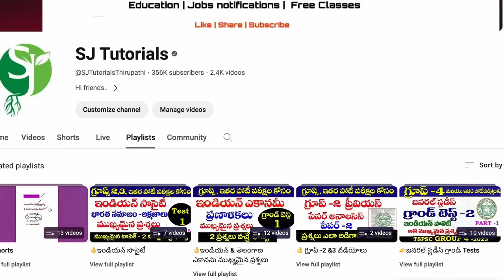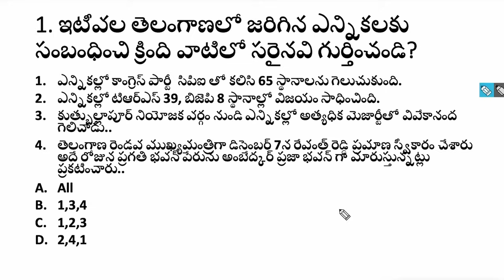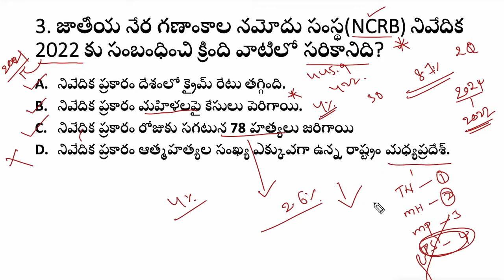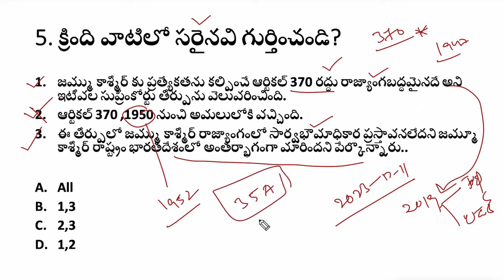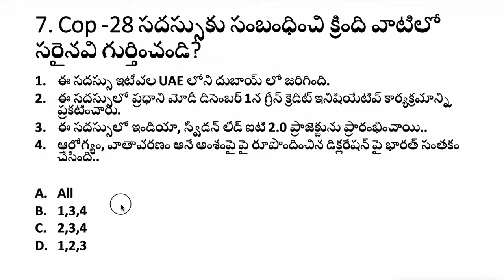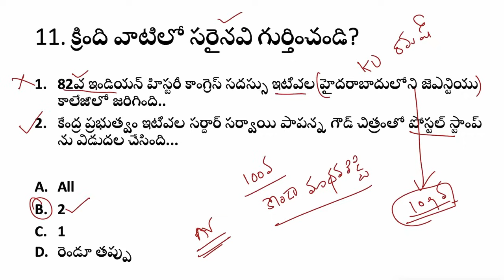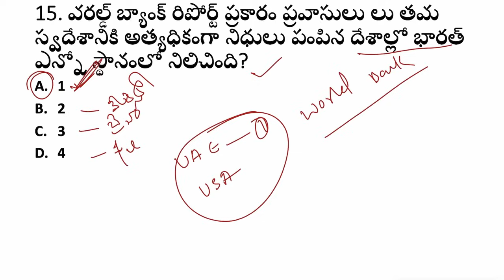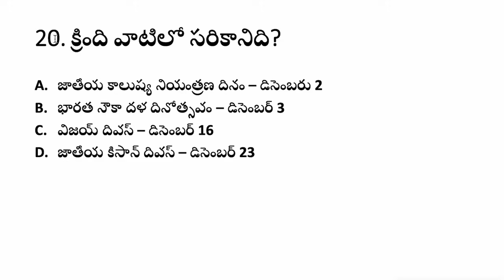👌 కరెంట్ అఫైర్స్ -2023- CURRENT AFFAIRS DECEMBER MONTH -2023 Part -2| IMP QUESTIONS AP, TS